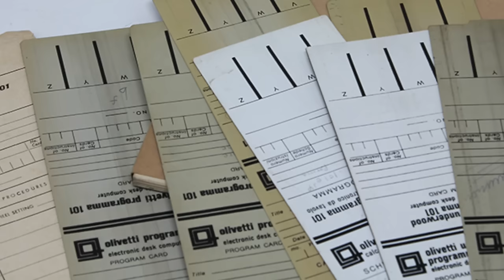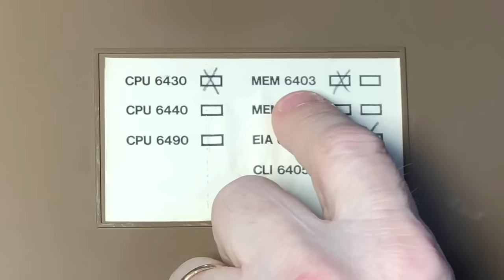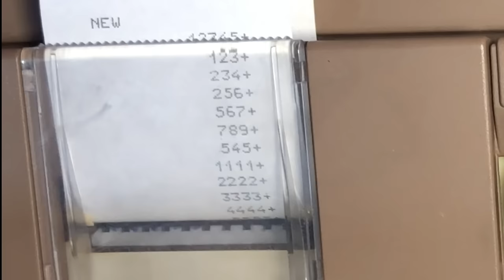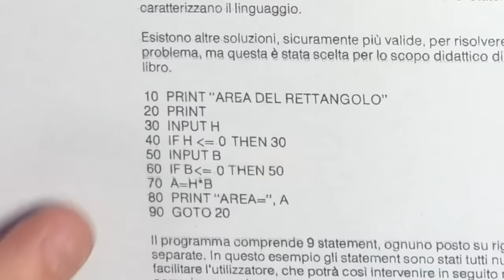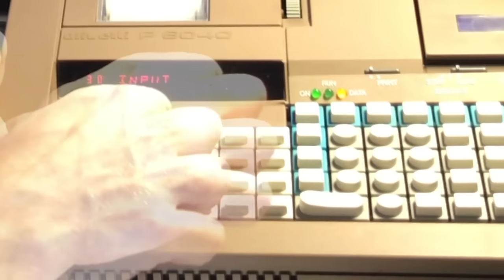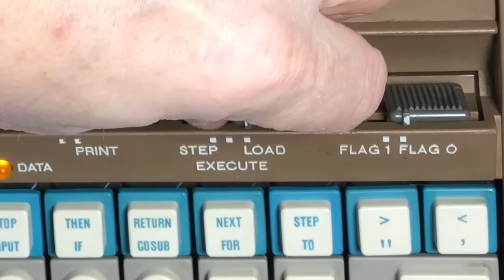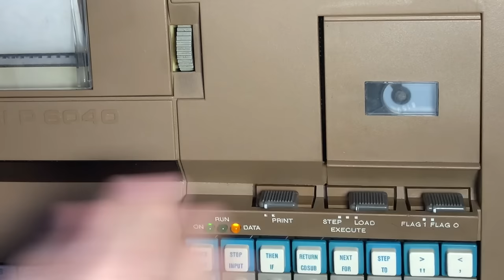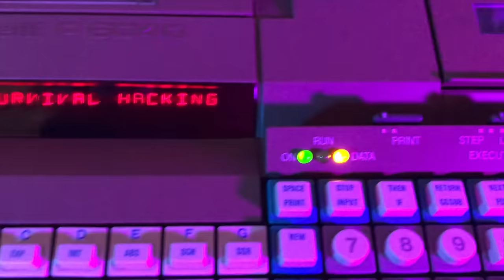SH145 - Riportiamo in vita il computer Olivetti P6040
Grazie ad una collaborazione con Archeologia Informatica e grazie a Giuliano Mingarelli dell'associazione Retrocampus, ho potuto metter mano ad un pezzo di storia. Nel video oltre al maestoso contributo di Carlo Santagostino di Archeologia Informatica, potrete vedere in modo dettagliato il cuore di questo importate pezzo di storia dell'informatica. Sistemeremo ogni sua singola parte e non con poche difficoltà la si rimetterà in funzione e vedremo anche come si programmava, come si salvava e caricava un programma e la stampa.

00:00 Presentazione dell’oggetto de video
03:03 Intervento di Carlo Santagostino di Archeologia Informatica
18:38 Cominciamo a smontarla
20:12 Smontaggio Tastiera
20:48 Smontaggio Display
21:29 Smontaggio gruppo stampante e lettore floppy
21:59 Smontaggio blocco alimentatore
22:33 Osserviamo la scheda madre
24:18 Analizziamo il routine delle piste
31:07 Analizziamo il gruppo stampante
31:36 Analizziamo l’alimentatore
34:16 Apriamo la macchina donatrice
36:44 Analisi dell’alimentatore della macchina donatrice
37:29 Rimozione pulsanti danneggiati dalla tastiera
37:51 Rimozione interruttori di comando dalla tastiera
38:46 Rimozione dei 2 pulsanti ‘buoni’ dalla tastiera donatrice
40:34 Sistemazione interruttore di comando
43:14 Smontaggio stampante ad aghi e floppy
46:03 Smontaggio stampante ad aghi e floppy da macchina donatrice
46:42 Analisi lettore floppy disk
48:48 Acquistato condensatori e cinghie
49:11 Sostituzione elettrolitici sull’alimentatore
53:50 Test alimentatore
54:45 Sistemazione stampante ad aghi
56:13 Sistemazione lettore Floppy Disk
01:01:41 Riassemblaggio blocco stampante e lettore floppy
01:02:38 Riassemblaggio della macchina
01:05:33 Prima accensione
01:06:28 Primo test di calcolo e stampa
01:07:40 Primo programma in Basic
01:11:26 Salvataggio programma su disco
01:12:40 Caricamento programma salvato su floppy
01:13:24 Stampa listato del programma
01:13:54 Conclusione

🛠 Piano in PEI 220mm
🛠 Piano in PEI 300mm
🎛 Il mio tappetino blu in silicone (Favoloso)